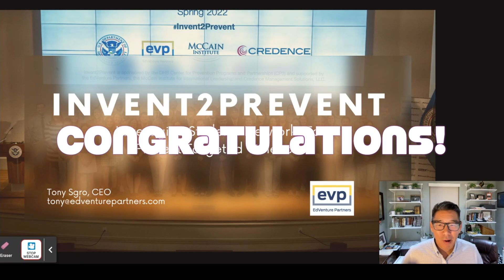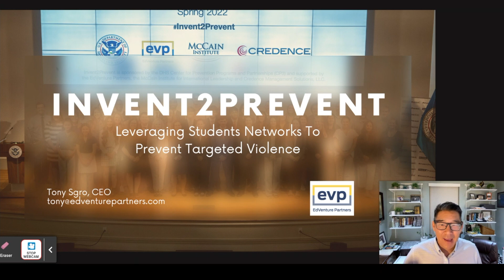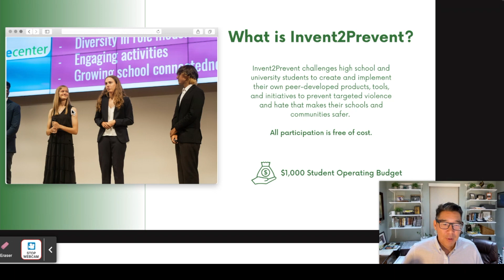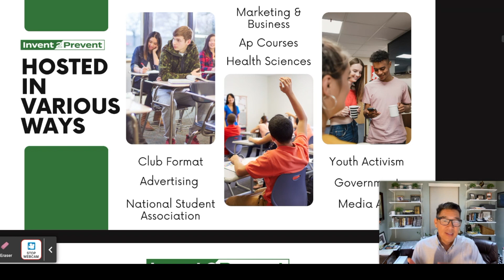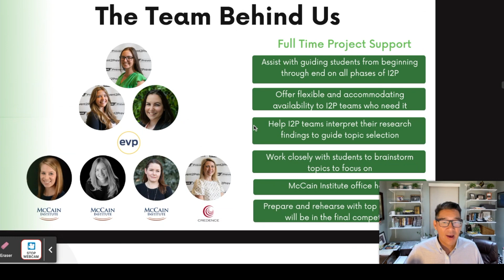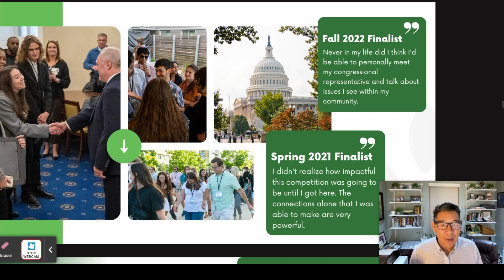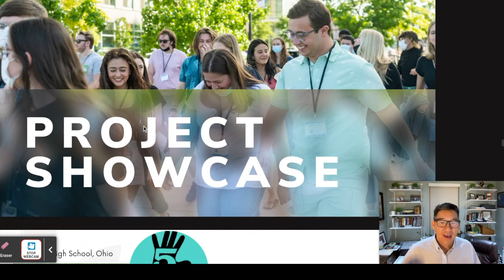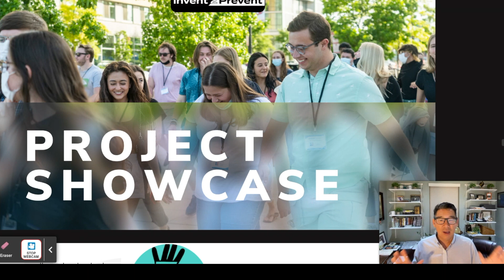E253 Korean American Studies Class Awarded Sponsorship by Invent2Prevent